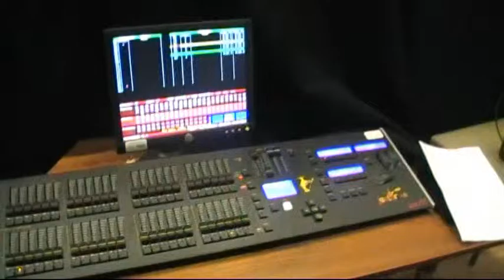Edinburgh Academy Underground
This was a gig filmed in 2009 played by the band Unborn. We weren't very good, but make of it what you will.
The band split up not long after. I am the keyboardist.